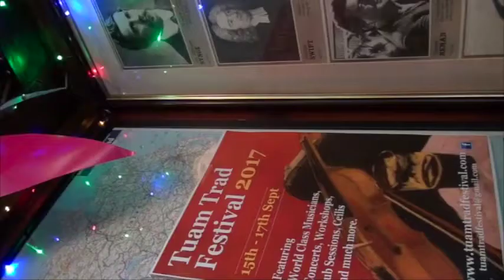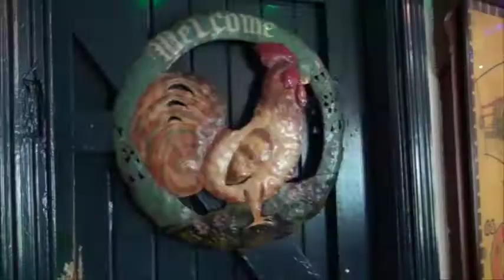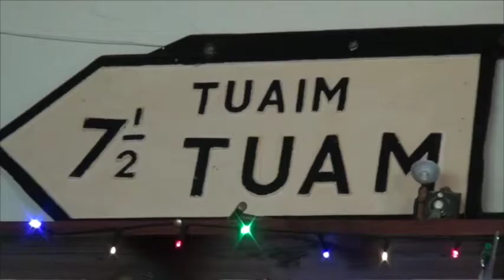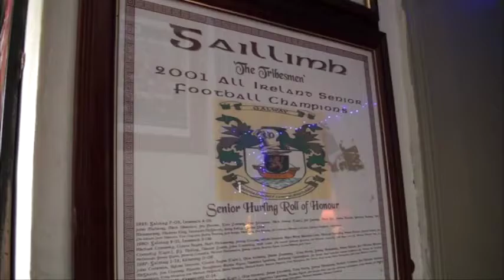Irish at home and abroad Ep 15 Ireland